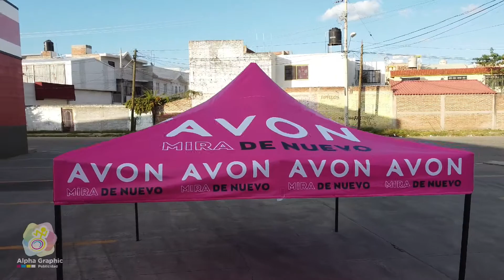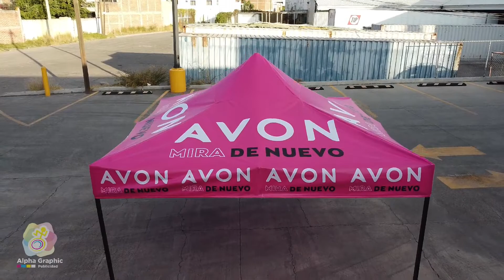Carpa Publicitaria AVON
‼ Esta vez Avon nos realizo un pedido de carpa publicitaria, te invitamos a conocer un poco del resultado, tu como ellos realiza tus pedidos y dale un toque más profesional a tu marca, carpa personalizada con estructura y toldo desde $4999.‼